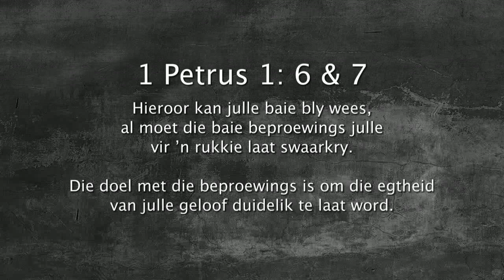Oordenking 27 Augustus 2018